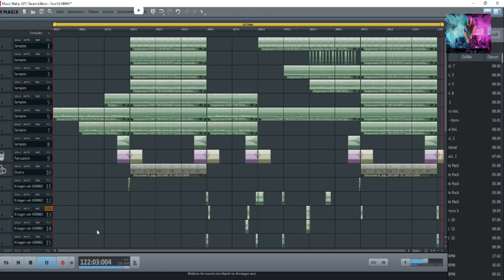DJ Mars - ehre abfahrt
Der Track ist allein für die Sülze gedacht (Hand of Blood, Kalle, Gnu, Sterzik und Papo)